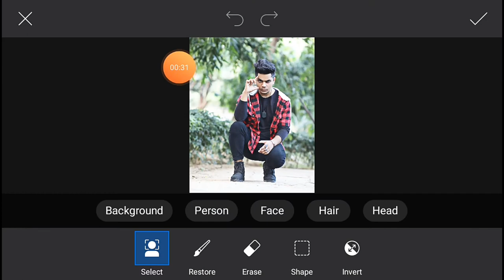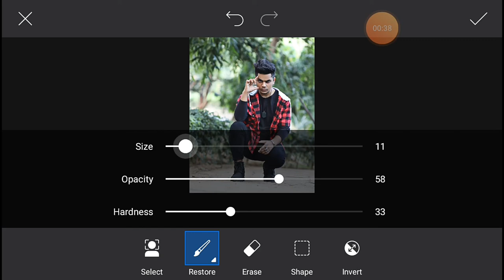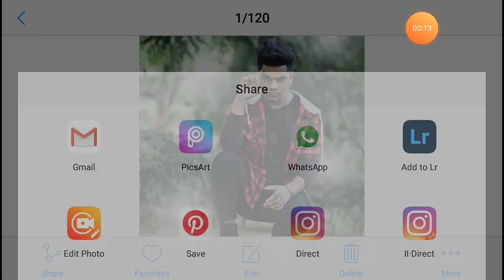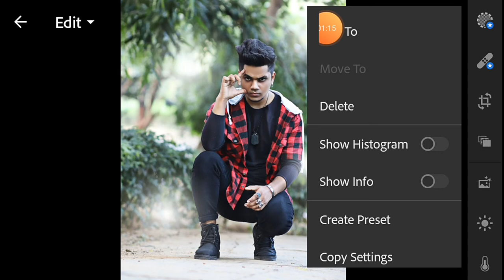Lightroom Cyan and and Orange colour grading easy !! How to colour grade in lightroom mobile easy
These copyright notices are widely used and can be found all over: from websites and blogs, to films, music and songs

Hello WhatsApp guys welcome to my channel my name is Roshan Raj and you are watching edits Army so without wasting your time subscribe my channel also click the bell icon for my latest video
For downloading PNG
clicking the blue link

For downloading preset
 click the blue link

Guys Agar preset work nahin karta hai to aap mujhe comment box per comment Kijiye tum mein iska HAL nikaalne ka koshish karunga

Cyan and Orange preset colour grading in lightroom, how to apply preset in lightroom, photo editing in PicsArt, colour grading in lightroom, lightroom mobile colour grading ,tuakeer editz lightroom colour grading, taukeer editz pink tone colour grading in lightroom, NSB pictures and to credits lightroom colour grading, how to apply preset , preset photo, PicsArt Photo editing,edits army, concept photo editing •
^^ΔΔΔ Δ^ °